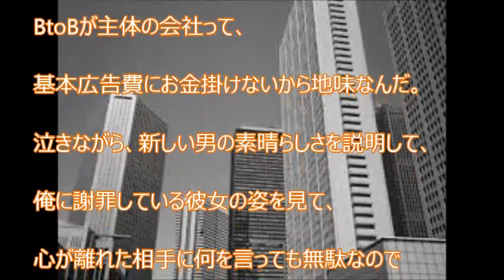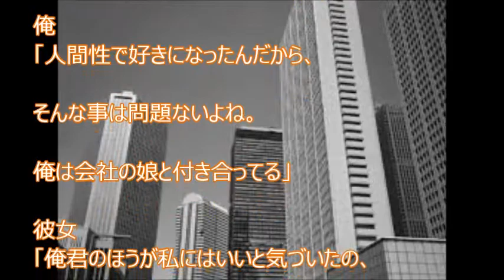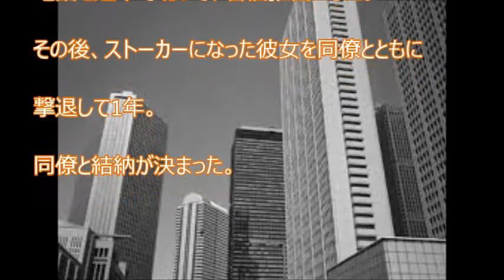【スカッと爽快】 クソ「有名企業の人からナンパされたから別れて」 → ざまぁwwな展開にwwww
【関連動画】